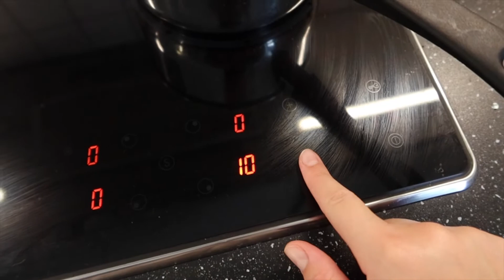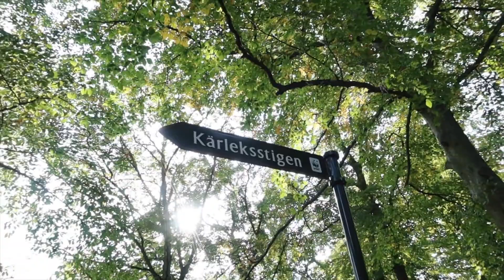UNDERBAR HÖSTDAG!!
Ha de bäst så ses vi i nästa video 🤍